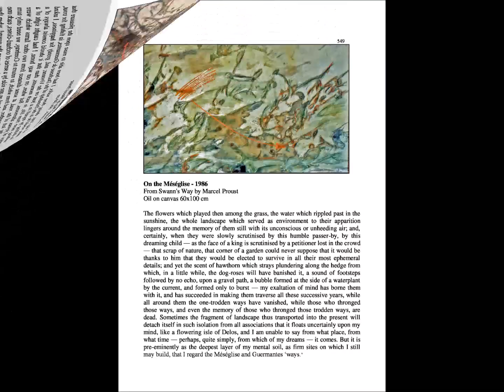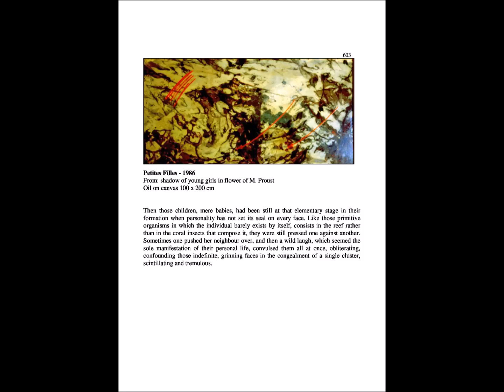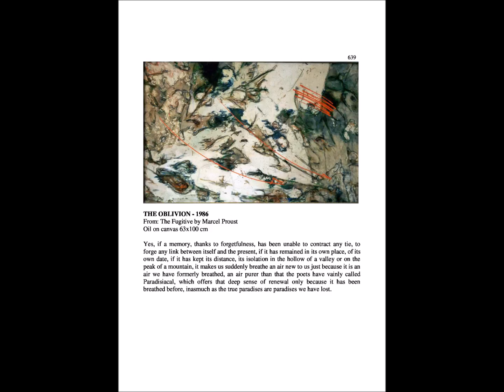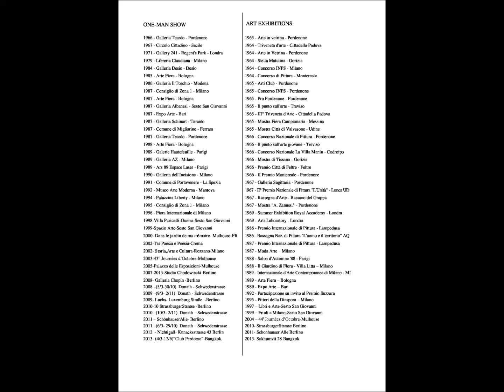11 Filmato Recherche Proust Engl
Gino Scagnetti with his works on Proust.By the way by which the artist communicates his reading of Proust it is neither descriptive nor observatory, it is a writing in itself. Some of his works take their titles from the first lines of Proust chapters or paragraphs like the painted called “…in the solitude of autumn……”With that beard of his, his eyebrows raised, his eyes that suddenly widens in wonder, a soft nasal voice and a tone that, the more he gets excited the more cheerful and almost childish it becomes, Scagnetti has not chosen Proust as a stimulus existential and dramatic but as a joyous one.If one feels that he loves Proust, that he has been deeply involved with Proust works, as before with Joyce, one also feels that the stimulus he has received are first of all of psychological nature.